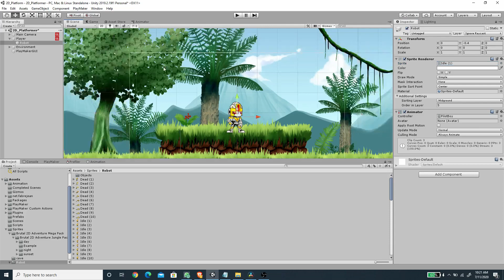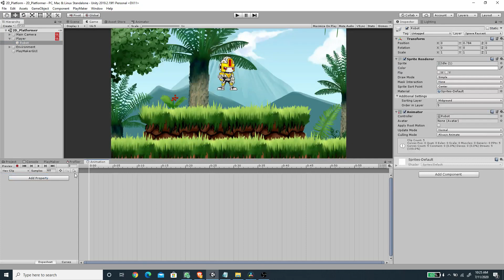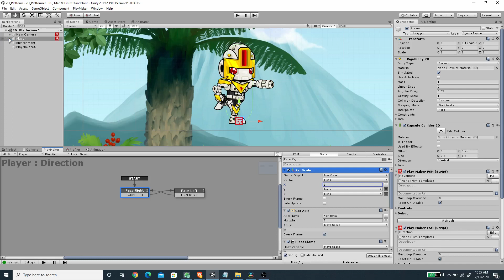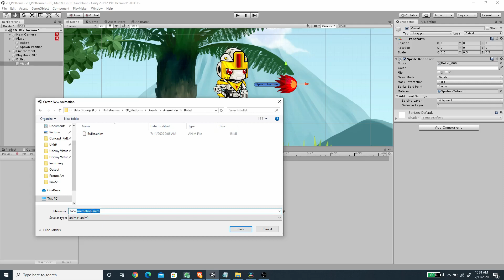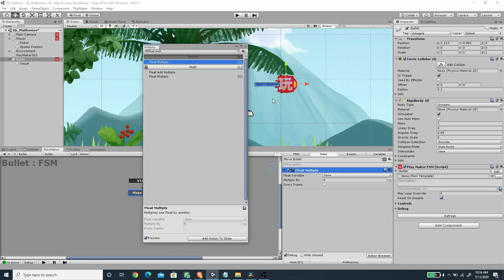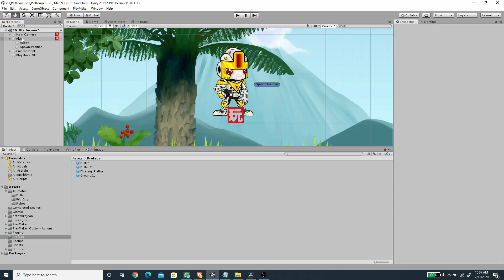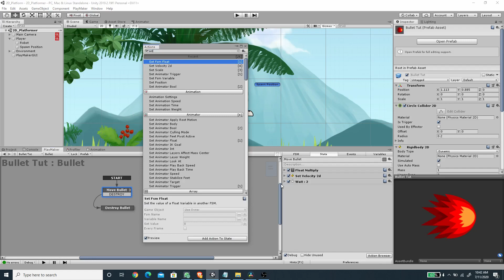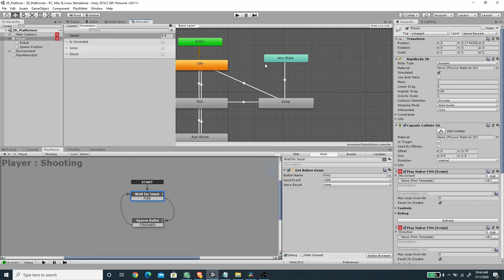2D Shooting with Unity & Playmaker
(Create a Rail Shooter Game with Unity - Newest)

And Skillshare course for skillshare members, check it out!

In this video, I'm going to continue working the 2d platformer, and this time lets create a shooting mechanism.